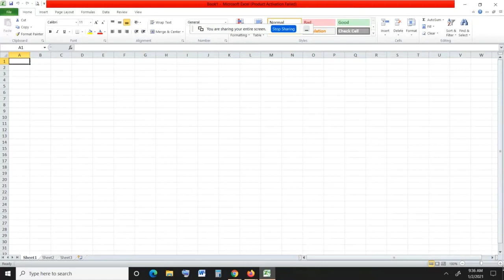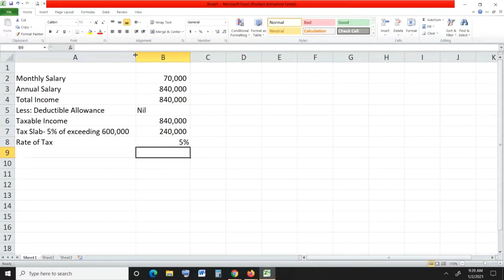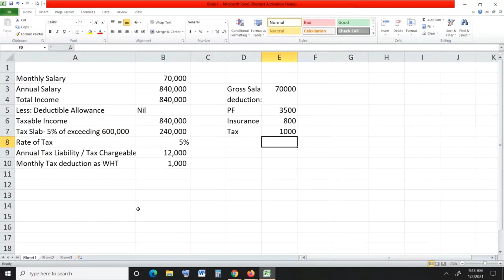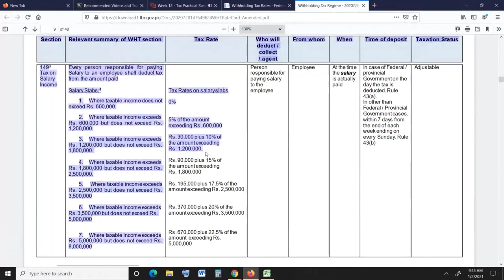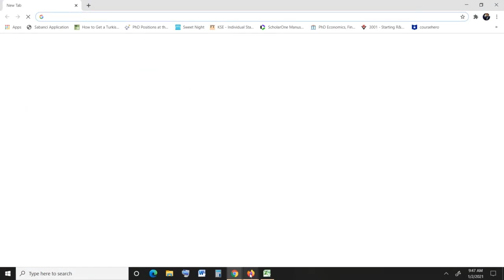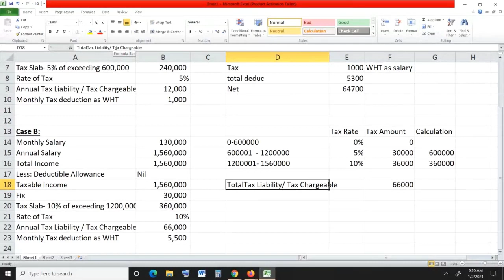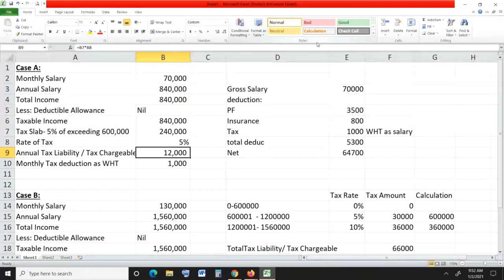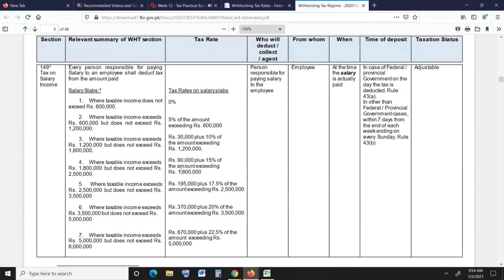Unit 12.4 - Tax on Income from Salary - computations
here basic numerical of tax on income from salary has been demonstrated